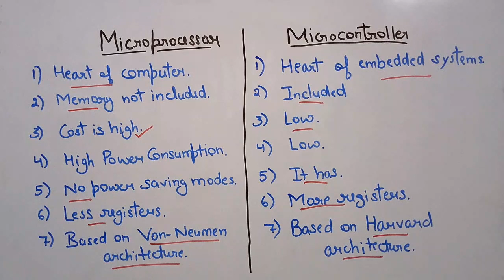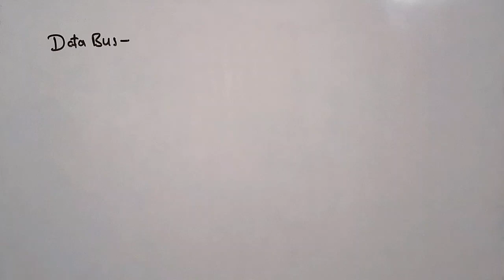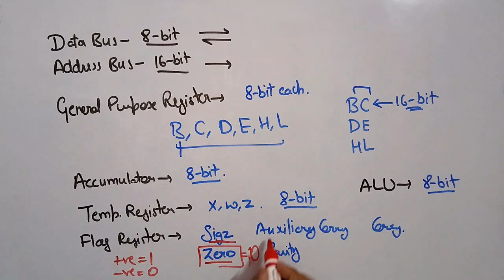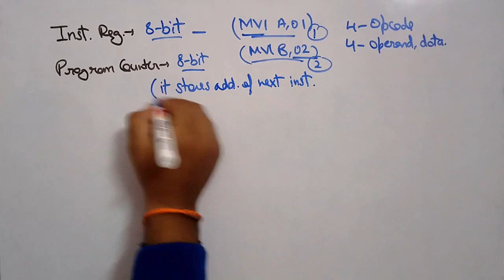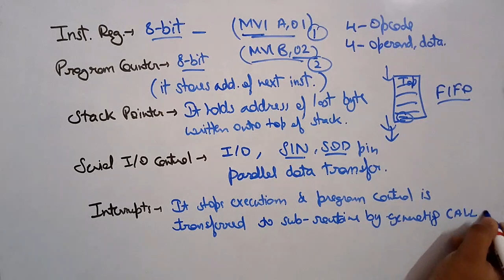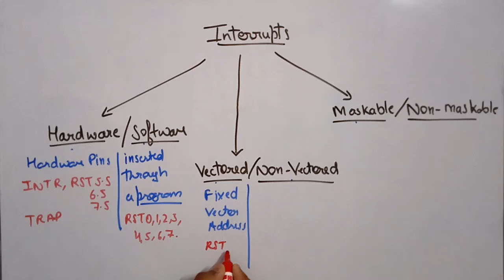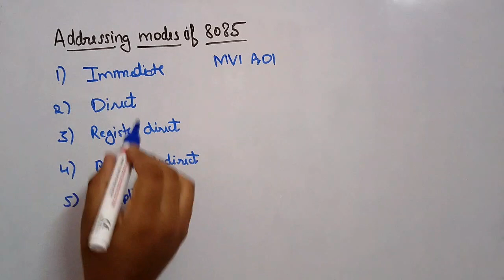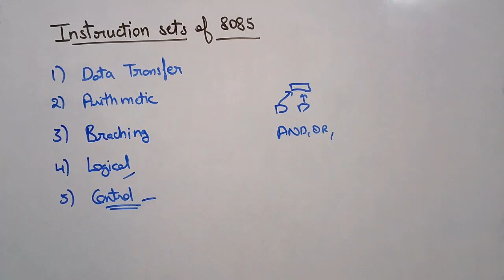8085 Microprocessor | Microprocessors and Microcontrollers